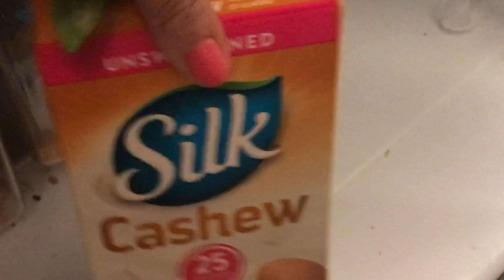Keto Full Day of Eating | Back on a Horse Again | Keto Kat Vlogs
I hope you enjoy todays Full Day of Eating/Day in the life video!

My Fave Products